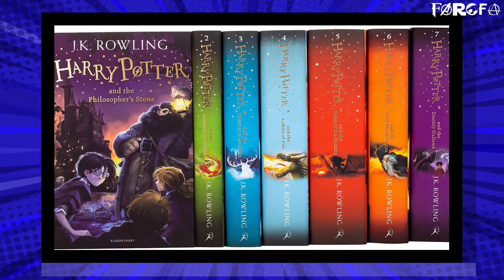OS 20 ANOS DE HARRY POTTER | Farofa #30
O bruxinho mais amado do cinema está de aniversário em novembro! Gabriel e Eric vão comentar sobre os 8 filmes da saga Harry Potter e tentar não dar muito spoiler…

O Farofa é um programa do Canal Pidemoa que busca trazer ao público um jeito mais fácil e divertido de falar sobre filmes e séries. Embarque nessa Millenium Falcon rumo a novas galáxias!